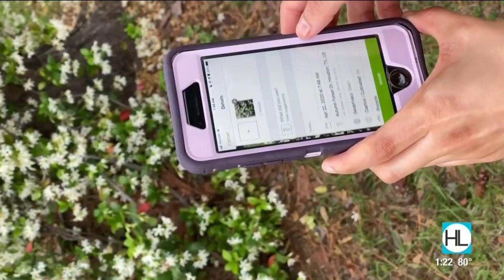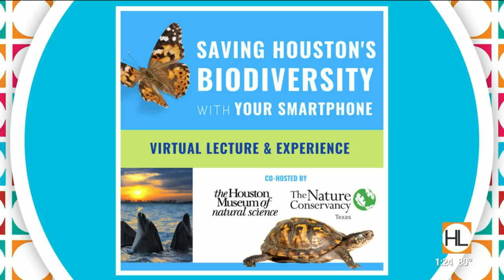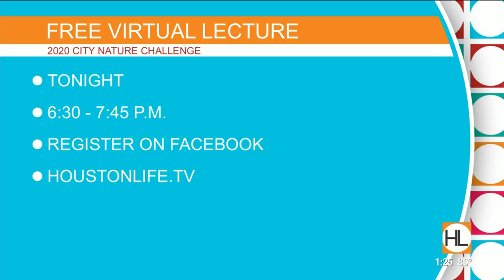Help the Houston area while celebrating Earth Day from home | HOUSTON LIFE | KPRC 2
Jaime González, Houston Healthy Cities Program Director at The Nature Conservancy in Texas, shares some fun facts on the history of Earth Day, as well as how Houstonians can celebrate at home.